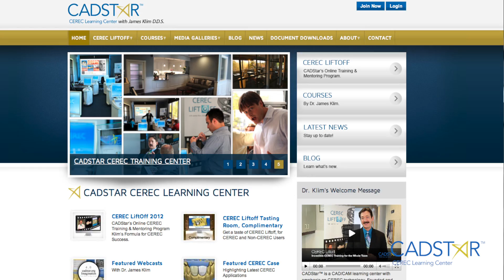CADStar CEREC Webinar LIVE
Real time CEREC information and discussions with Dr. James Klim.
Tune in while Dr. Klim covers the latest CEREC topics. Ask questions and see what your CEREC colleagues are thinking around the world without ever leaving your home or office.